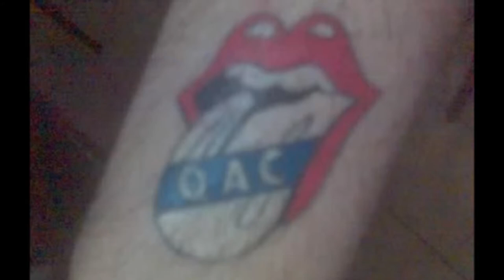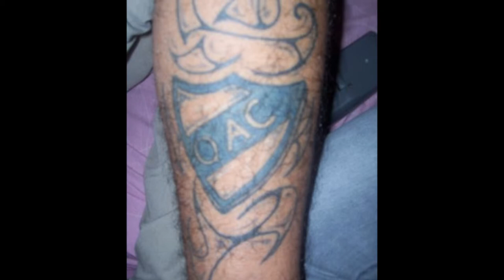LA MARCA DEL AMOR.wmv